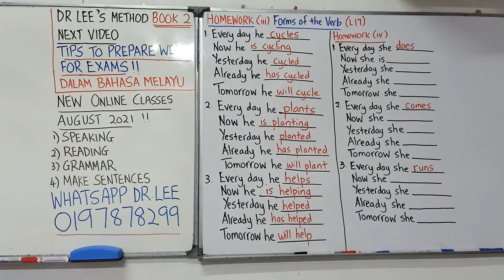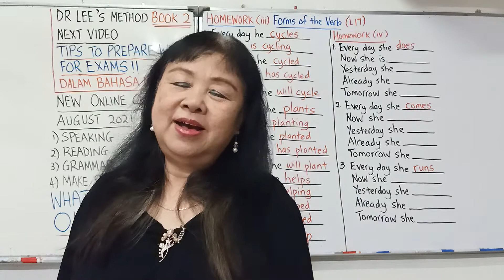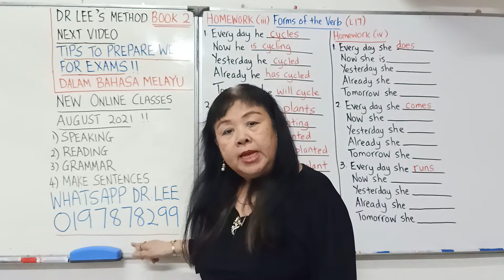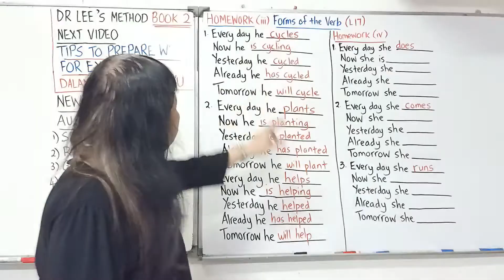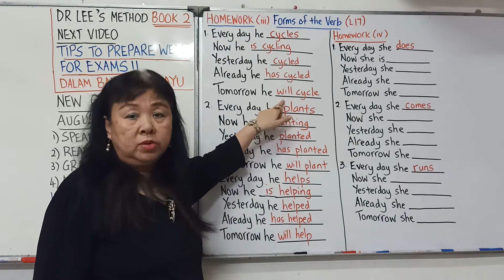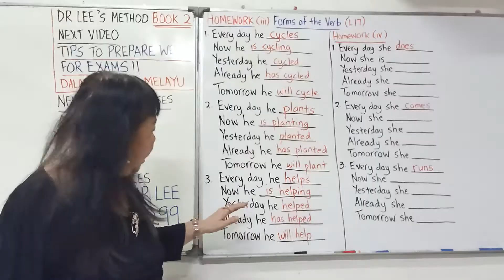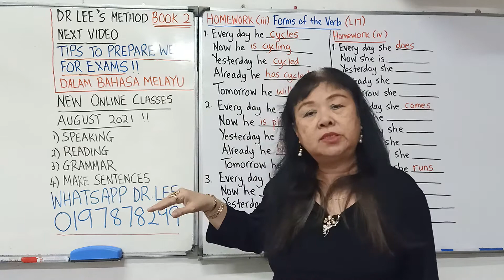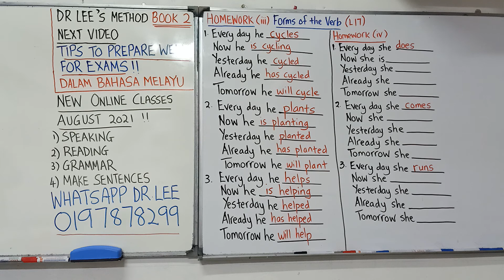Agreement (xv)(BM) No.66